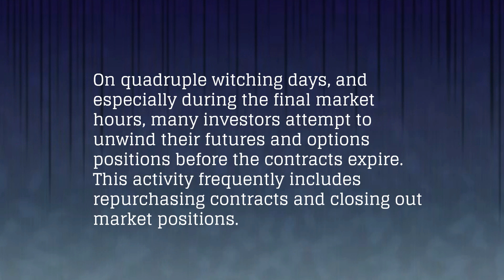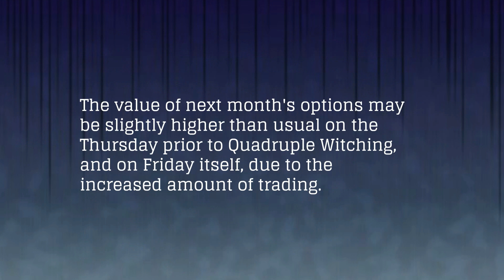What is Quadruple Witching?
What is Quadruple Witching? A detailed description of the quadruple witching phenomenon that happens in the markets every quarter.